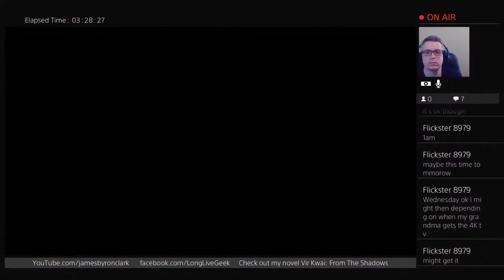Battlefront 2 Gameplay (Ajan Kloss Coop)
Battlefront 2 (Ajan Kloss Coop Gameplay. We had to hold the First Order off for about nine minutes to win. We had a great Finn player, and myself (Rey) and a buddy of mine playing BB8 played really well together. Rey and BB8 staying close to each other, and jumping into large groups of enemies worked well. The two of us were able to clear First Order troops out several times.

Ajan Kloss is one of those Battlefront 2 maps, where you really have to win it in the final stage. Stage one is tough to defend, stage two and three you have to play almost perfect to win the game then and there. Stage four though, is one of my favorite stages in any co op map.